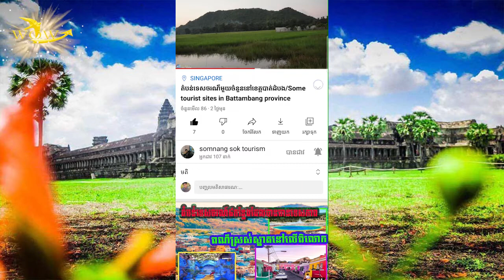How to make delicious seafood noodles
How to make seafood noodles
• 2 packets of noodles
• Half a plate of cooked pork
• 6-7 shrimp
1 tomato, cut into small pieces
Half a slice of onion
• Nearly 1 tablespoon of fish sauce
• 3 tablespoons lemon juice
• 1 teaspoon sugar
• 1 tablespoon peppers
• 2 tablespoons fresh milk
Peppers and garlic, cook or mix together 1 tablespoon
 Print
Directions
Peel a squash, grate it and wash it in salt water or baking soda.
Put the noodles together, but do not overcook and set aside.
• Cook pork and prawns and set aside.
In a large bowl, add fish sauce, lemon juice, sugar, chilli, chili, garlic, fresh milk and mix well.
Then stir in the noodles, add the tomatoes, onions and mix well and place on a plate.
• Squid Shrimp
• Mi Sour
• 3 color bell peppers
• Carrots
• Purple cabbage
• Rice husk fertilizer
• Tomatoes
All kinds of fertilizers, fish cheeks, favorite
• Roasted peanuts
Koh Kong fish sauce ingredients include peppers, lemons, garlic, red onion, sugar, flour, soup
 Print
Directions
• Shrimp and squid
Then mix the noodles with warm water to make it expand.
When the noodles are cooked enough, we extract them and soak them in cold water (add water in it) to soak the noodles a little hard.
Peel a squash, grate it and slice it in water.
Turn to the fish sauce again, first put the garlic and then pepper with red onion (garlic 4 or 5 cloves, depending on the fish sauce, we want to make red onion, put one or two small pieces) and then Add about 2 tablespoons of sugar and add a little soup powder to mix it well, we add fish sauce, stir well and add lemon juice little by little and taste salty, sweet, sour and spicy to your liking.
• Note: We need to mix the fish sauce a little sharp to be delicious.
The original taste is sour, sweet, spicy and should not be too thick, should be liquid.
Eat noodles and ask, yes
Note: This dish must be eaten immediately to be delicious, so when preparing to mix.
Mixing is not difficult, take a large bowl, put the noodles with the seafood, we cook and put all the vegetables and sprinkle peanuts on top, finally add the koh kong fish sauce.
For fish sauce, add a little first and mix well, then taste to eat enough or if still, please add fish sauce a little more.
How to hit the needle
Ingredients
• Krasang (2 fruits)
• Prahok (1 tablespoon) (chew thoroughly)
• Ripe peppers (optional)
• Garlic (2 cloves)
• Bicheng (1 teaspoon)
• Salt (1 teaspoon)
 Print
Directions
Take prahok and pack the leaves (banana leaves or other leaves) and cook.
Roast ripe peppers and garlic until well cooked, then put in a mortar and pestle.
Add the bacon and salt and beat again.
Finally, add the burnt prahok and mix well to make a good corpse.
Note: We can eat with onions like grapes.
How to make dried shrimp mango
• 1 young mango, shredded or peeled
• 3 tablespoons dried shrimp
1 tablespoon of roasted peanuts
2-3 thinly sliced ​​red onions
Finely chopped peppers (more or less as you like)
• Chi Neang Vong or all kinds of fertilizers (optional)
• 1 teaspoon sugar
• Half a spoon of fish sauce
• 1 teaspoon lemon juice
• 1 teaspoon soup powder
• A little salt
 Print
Directions
• After shredding or clearing young mangoes, you also need mangoes, because if mangoes have a lot of water, they are not delicious.
Mix fish sauce, sugar, salt, pepper, red onion and dried shrimp together, then add mango and mix well and taste as you like and add more ingredients.
Stir in the manure and peanut leaves again.
How to make a special snail hit
1.5 kg of boiled snails
• 6-7 tomatoes, sliced
• 4-5 pods, cut short
• Short cut fertilizer
• Dried peppers 7-8 fruits (optional)
• 10-15 fresh peppers
• Garlic 5-6 cloves
• 3-4 lemons
• 4 tablespoons capsicum juice
• 2 tablespoons fish sauce
• 1 teaspoon sugar